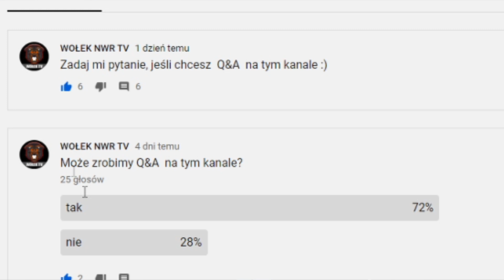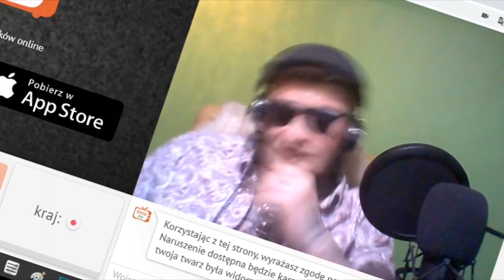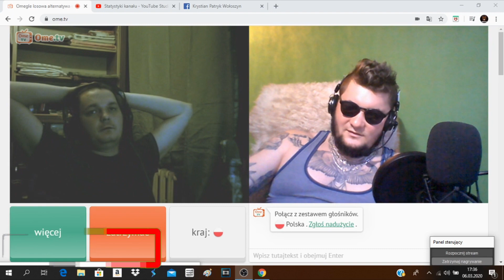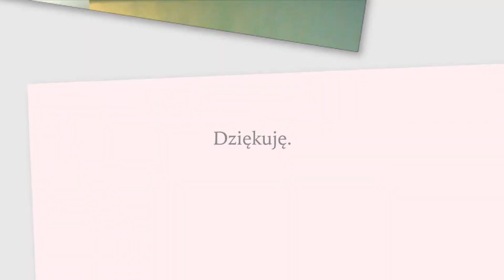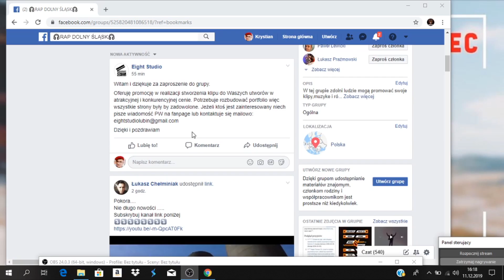🌟☢️Wyzywam Się Z Gościem!*Gram na Gitarze*☢️🌟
Siemanko.
Nowy film na kanale Wołek Tv.
Mam nadzieje, że będzie odskocznią od ogólnej paniki związanej z koronawirusem.
Pamietajcie żeby nie wychodzić z domu i dbać o higienę.
Film jest stworzony w celu humorystycznym, nie należy brać go na poważnie!